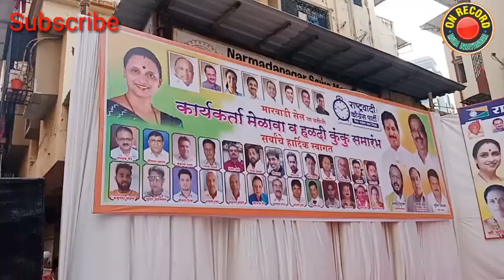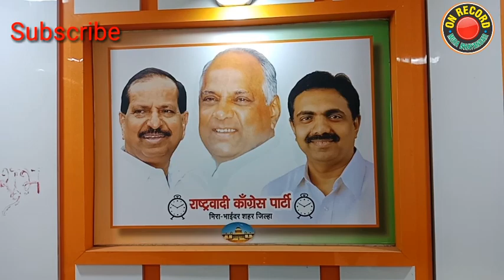कोई डराएगा, धमकाएगा तो सूद समेत लौटाएगी महिला अध्यक्षा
राकपा जिल्हाध्यक्षा फ्रीडा मोराईस ने पार्टी की गलती पर डाला पर्दा